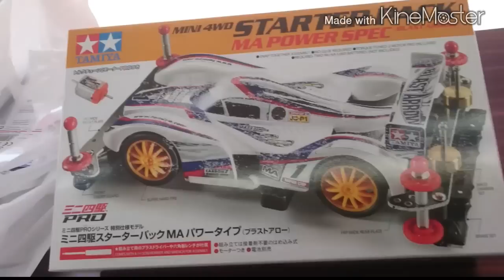【安全運転】ミニ四駆やってみた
気まぐれでミニ四駆をやってみました❗久しぶりだと楽しめた(笑)今は親子でミニ四駆ブームらしいですね！